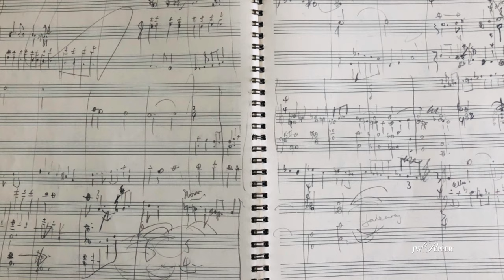Patrick Hawes - The Gift of Composing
While working as a schoolteacher, British composer Patrick Hawes discovered his talent for composing. His colleagues requested works for school productions, and the success of those pieces helped Hawes make the decision to become a full-time composer. At first his new career was marked by stress and depression – until he received a phone call that changed everything.

Produced by Tom Sabatino & Celena McAfee
Filmed by Rocco Richardson
Featuring: Patrick Hawes

Music in video:
“The Beatitudes – The Poor in Spirit” –